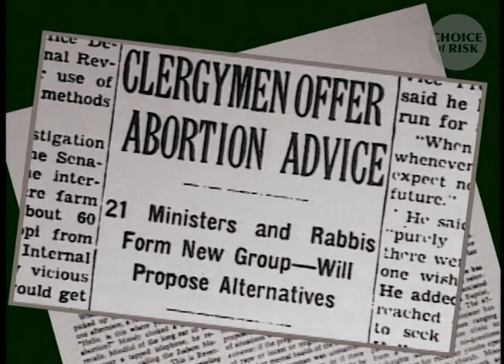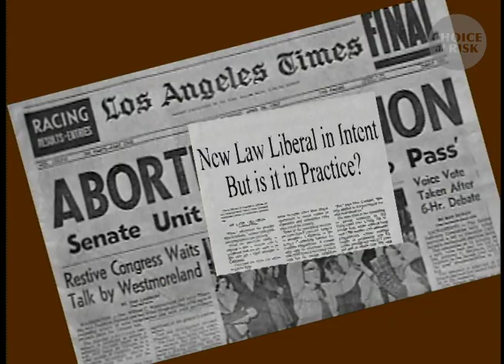Pro-Choice Clergy Risk Arrest to Find Safe Abortions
Pro-choice clergy join together to find safe illegal abortions for desperate women. To learn more, take action and share, please